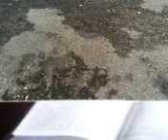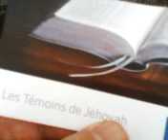MOV0596A témoins de Jéhovah 3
témoins de Jéhovah 3